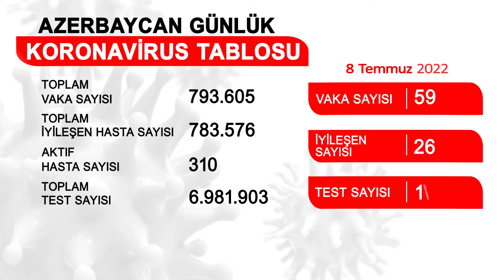Azerbaycan günlük koronavirus tablosu 8 Temmuz 2022